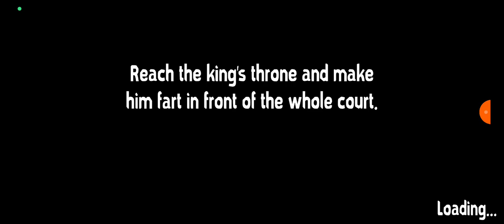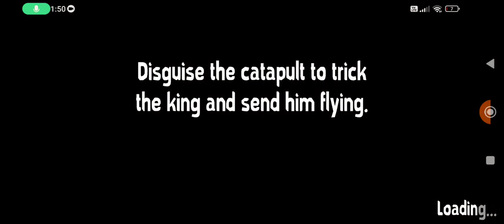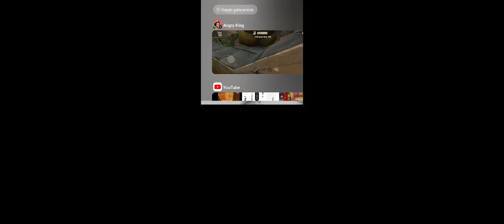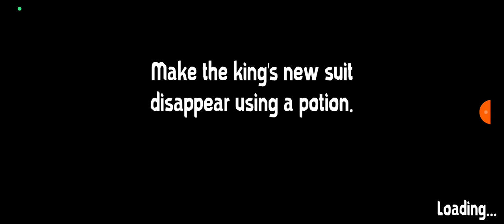Angry king oynuyoruz krala şaka yaptım 😂😂😂😂